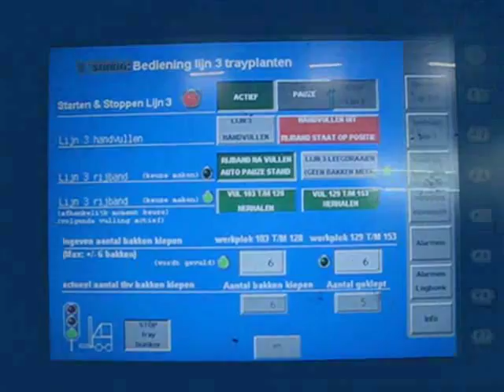Processing line for strawberry tray plants - GEGE machinebouw bv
Processing line with an automatic feeding, sorting and packing strawberry tray plants and similar products